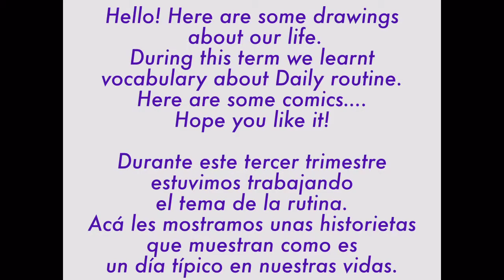A day in the life of...